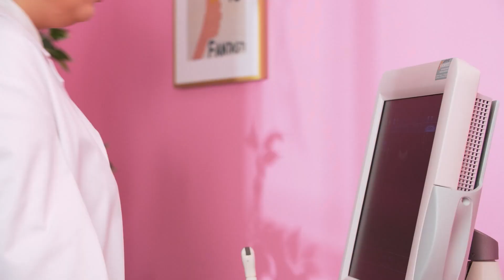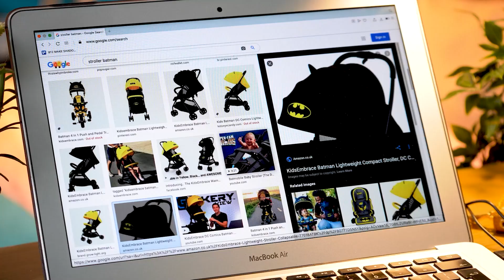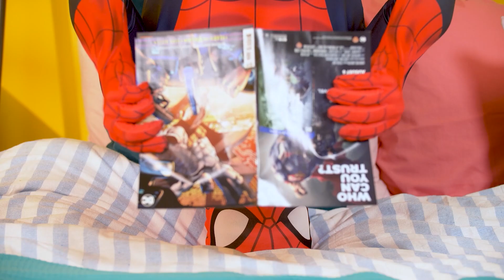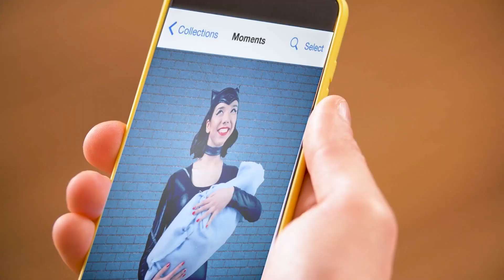SUPERHERO BABY! Pregnancy Struggles & Superhero Hacks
Being pregnant is full of funny situations! And we bet for pregnant superheroes, the moments will be twice as interesting! Their pregnancy hacks will be out of this world too! Will daddy superheroes be able to deal with all these bizarre pregnancy situations? Let’s see what awkward moments and funny situations our pregnant superheroes go through!